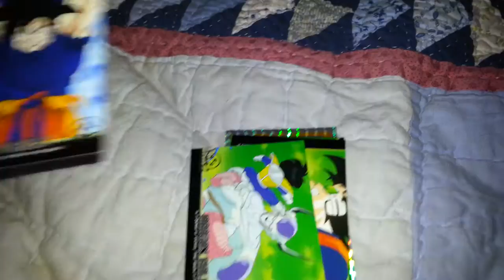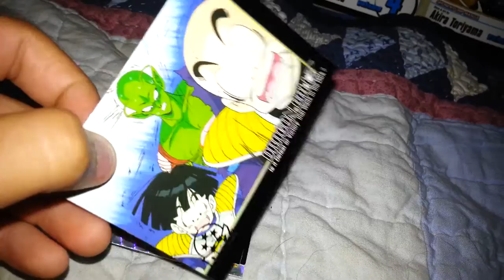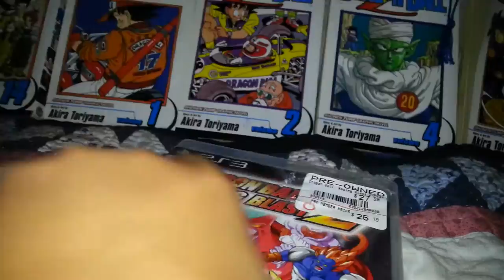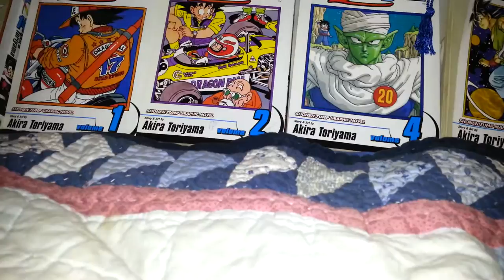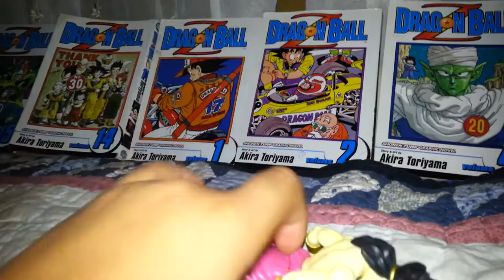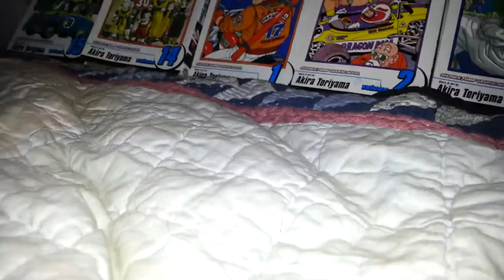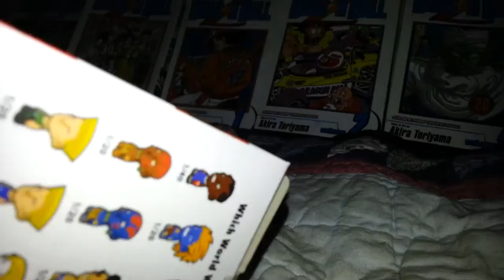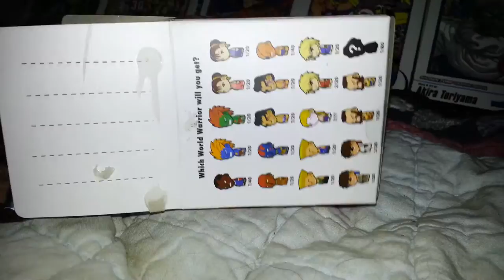NEW dragonballz toys!!!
Hi some things i got over the week